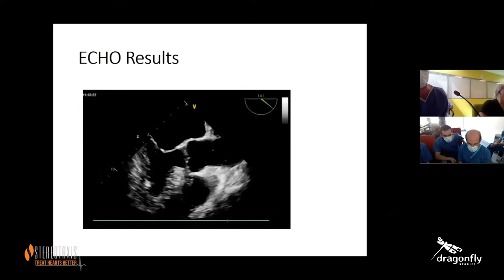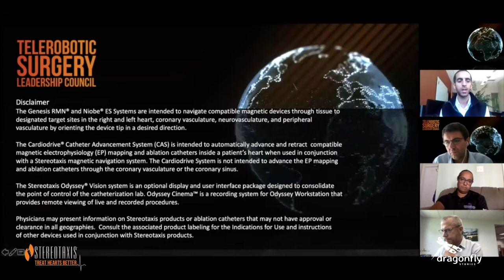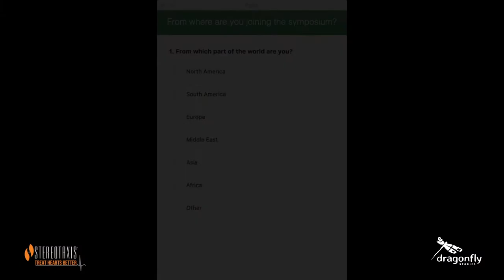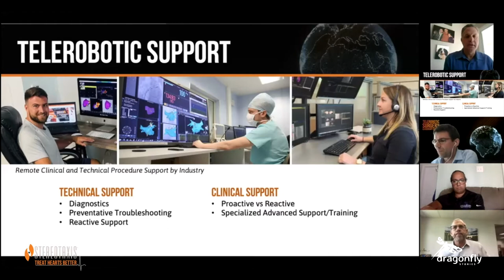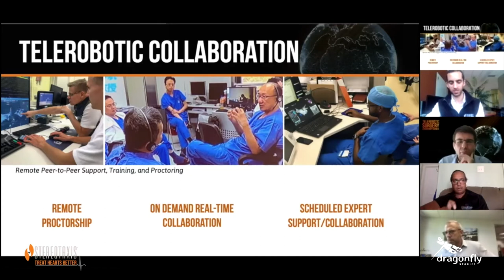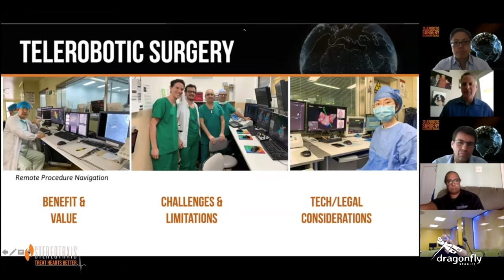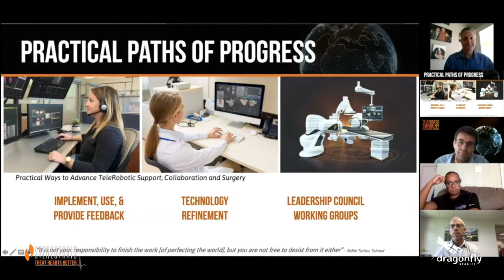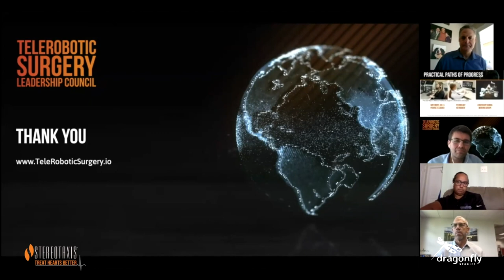TeleRobotic Surgery Leadership Council Inaugural Symposium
Inaugural Symposium of the TeleRobotic Surgery Leadership Council featuring live TeleRobotic procedures between two physicians separated by over 1700km, Professor Pedro Adragão at Hospital da Luz in Lisbon and Professor Carlo Pappone at Policlinico San Donato in Milan. The symposium also included lively panel discussions of the capabilities, benefits, challenges and considerations for live remote support and live intra-operative physician collaboration. Discussions also explored the value, potential, and practical paths to progress of long-distance remote procedures and the challenges and considerations for broader use. Panelists included Dr. J. David Burkhardt, Dr. Jim Cheung, Dr. Joseph Dell'Orfano, Dr. Benjamin D'Souza, Dr. J. Peter Weiss, Dr. Joseph Wu, Mr. Matthew Dare, Mr. David Fischel, and Mr. Joe Mullings.